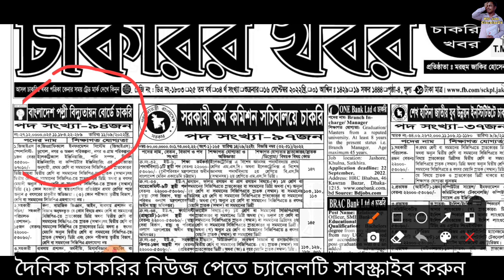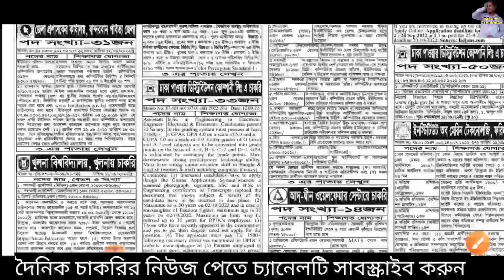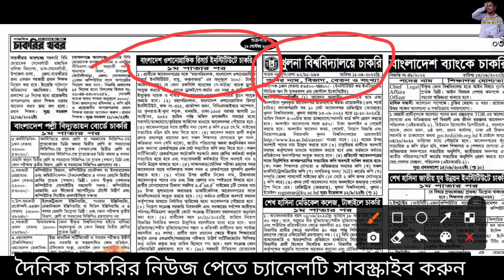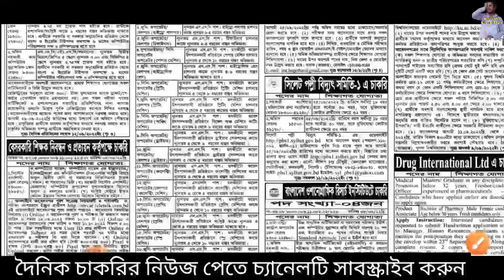চাকরির খবর পত্রিকাঃ- ১৬ সেপ্টেম্বর ২০২২. এক নজরে সমস্ত চাকরির খবর। সরকারি বেসরকারি সমস্ত চাকরি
❤❤আসসালামুআলাইকুম,

ধন্যবাদ.